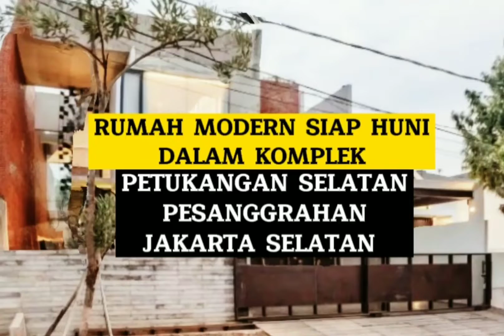🔴 FORSALE HARGA Rp, 8,9 MILIAR NEGO | RUMAH MODERN DALAM KOMPLEK PETUKANGAN SELATAN, JAKARTASELATAN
HARGA JUAL Rp, 8,9 MILIAR NEGO

RUMAH MODERN TROPIS STRATEGIS
DALAM KOMPLEK PETUKANGAN SELATAN, PESANGGRAHAN, JAKARTA SELATAN

Rumah dalam Lingkungan Komplek Asri, Nyaman, Aman dan Bebas Banjir. Akses Mudah dijangkau, Dekat dengan Fasilitas Umum dan Sosial.

SPESIFIKASI
• Luas Tanah: 320 m²
• Luas Bangunan: 320 m²
• Legalitas: SHM + IMB
• Bangunan: 3 Lantai (2014)
• Hadap Utara
• Kamar Tidur: 4 + 1 (ART)
• Kamar Mandi: 3 + 1 (ART)
• Ruang: Tamu, Keluarga, Makan, Dapur Bersih dan Kotor, Serta Ruang Serbaguna
• Kolam Renang
• Rooftop Elegan
• Taman
• Garasi/Carport: 2 Mobil
• Listrik: 11.000 Watt
• Akses Jalan Pruis / Mobil 2 Arah
• Row Jalan 12 Meter

SELLING POINT
• Rumah dalam Komplek Asri dekat ke Sekolah Negeri/Swasta, Runah Ibadah, Klinik Umum/Rumah Sakit, Minimarket, Pasar Tradisional dan Modern/Mall.
• Rumah dekat ke Akses Jalan Raya dilalui Angkutan Umum dan dekat ke Akses Gerbang Tol dalam Kota.